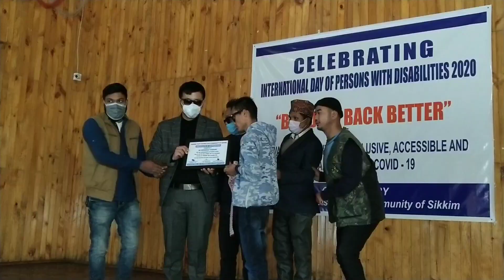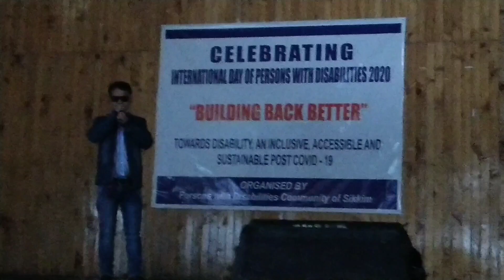A celebration programme of International Day of Persons with Disabilities 2020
A celebration programme of International Day of Persons with Disabilities 2020 was organized by Persons with disabilities community of Sikkim at Tashi Namgyal Senior Secondary School in Gangtok on 5th of December.